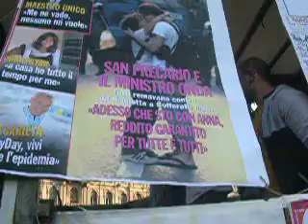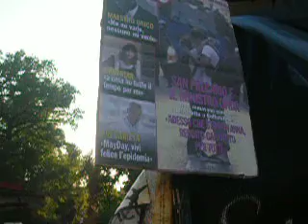Mayday009: in Piazza Castello continua la festa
Oltre 120 mila persone hanno invaso oggi le strade di Milano. La May Day Parade è partita alle 15.00 da piazza XXIV Maggio e si è ripresa la città fino a Piazza Castello, dove la festa va avanti fino a notte.